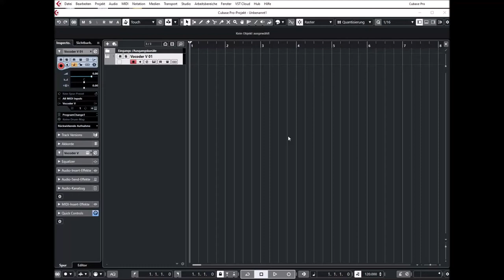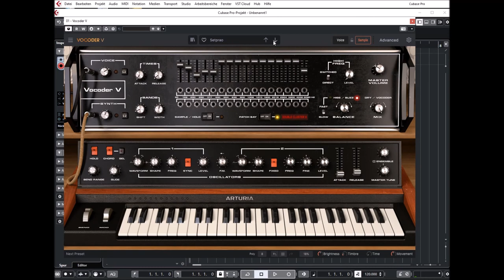Arturia | V Collection Update 8.1 | Vocoder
Vocoder V takes the iconic 16-Band Vocoder and retrofits it with advanced synth, sampler, and modulation capabilities. Venture beyond the classic robot voice with a sound that truly speaks for itself.

Vocoder V is not your standard vocoder. It’s not your standard synthesizer either. This is your new voice-transforming playground. Unlike the traditional vocoder, it combines carrier and modulator - synth and voice analyzer - into one powerful unit.

If you’d prefer not to sing, there’s even a dedicated sampler built in so you can process whatever sounds you want to. Part voice analyzer, part vintage analog synth, part cutting-edge sampler - this might just be the missing piece of your sonic puzzle.

Turn your vocal stems into analog FM basslines; Turn your drum loops into a synth chord sequences; Turn ambient samples into harmonic drones; Anything is possible.